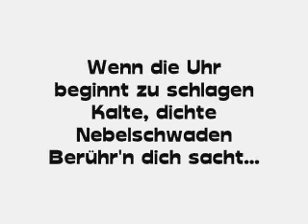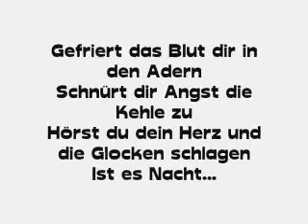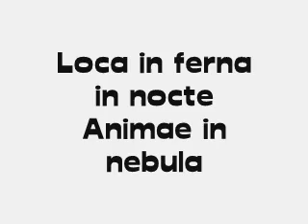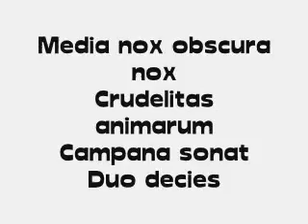E-Nomine - Mitternacht (With Lyrics)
Hier sind die original Lyrics zum Song Mitternacht!